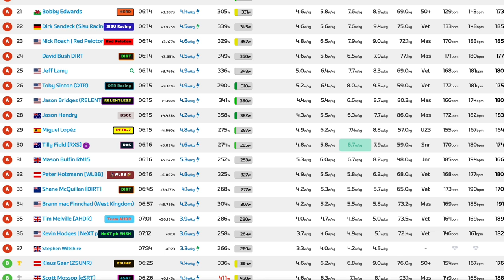ZWIFT Tiny Race 2 of 4 (A-Grade) - Another 6-minutes of Pain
The Tiny Race Series hosted by Zwift Insider, features four short races held back-to-back in under an hour. Talk about a V02 max workout!

With only seven minutes to recover and a solid hill in the middle of the course, I need to get ready to back-up the intensity of race 1.